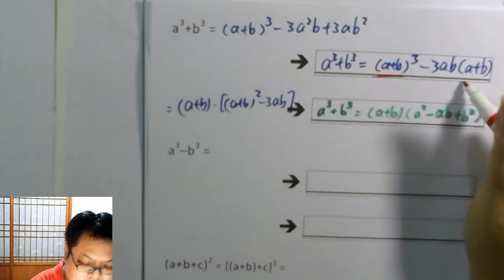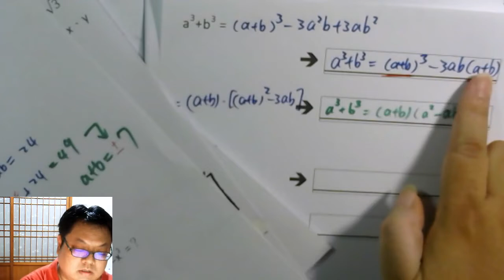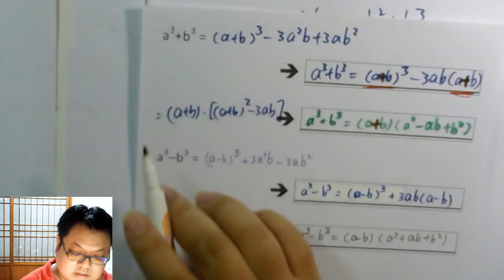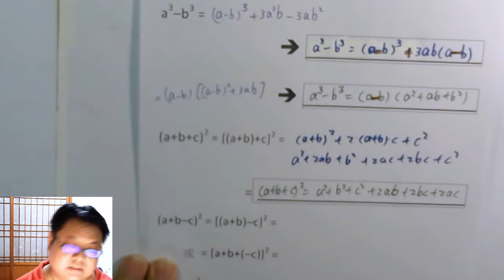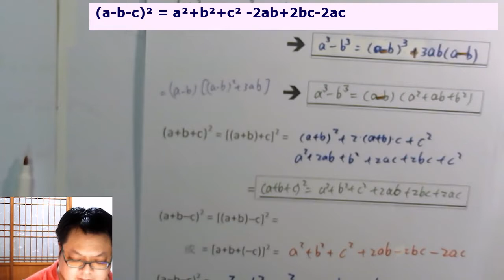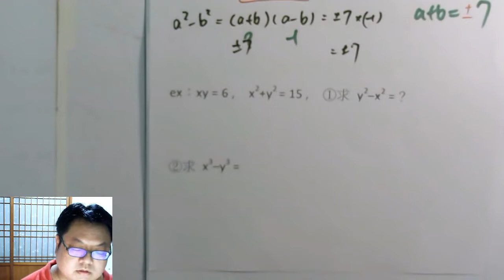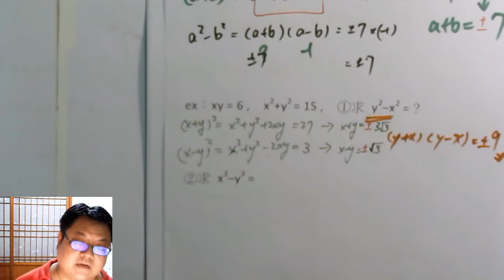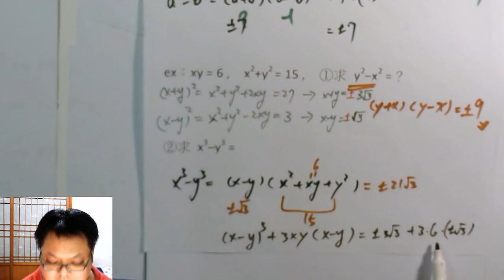高一上數學 第一章 12 「立方和」、「立方差」公式推導、記憶、與應用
本集：「立方和、立方差公式」